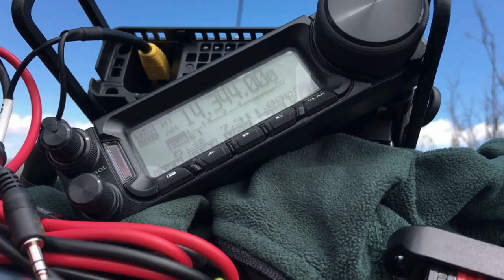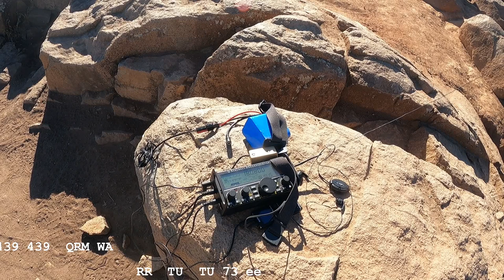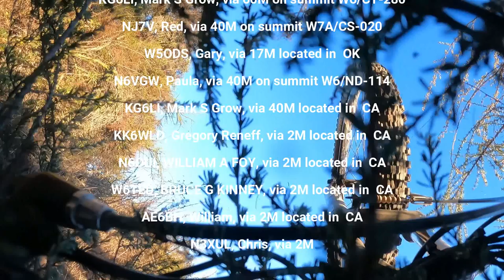MTB SOTA on Cowles Mtn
Join The Ham Ninja, N1CLC as he takes a mountain bike for summits on the air with Andrew, N7DA to Cawles Mountain.

Links to N7DA gear
Rig was a Steve Weber KD1JV designed and kitted ATS3B.  This is the predecessor to the MTR line of transceivers now offered by LNR